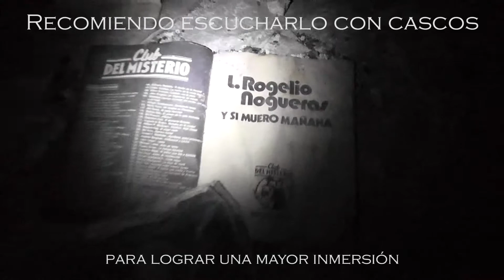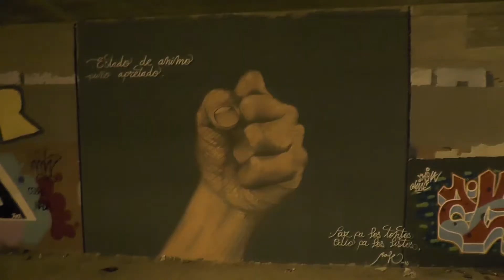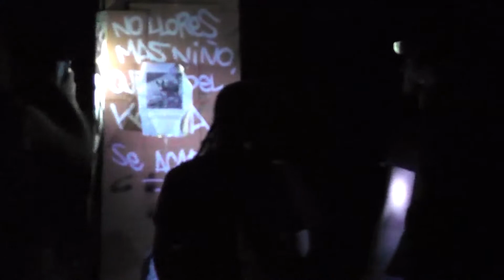Club del Misterio. Noche en un Recinto Abandonado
Recomiendo usar cascos.